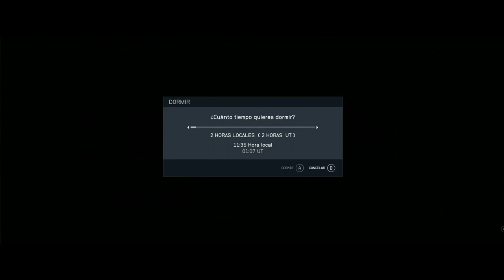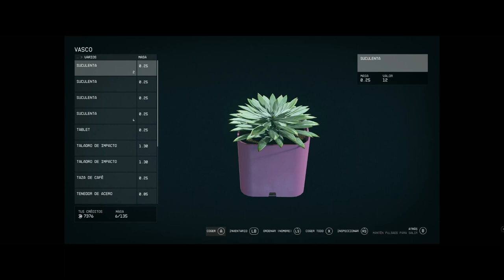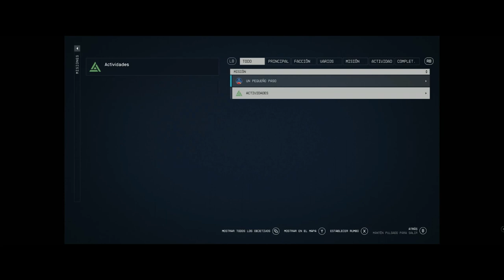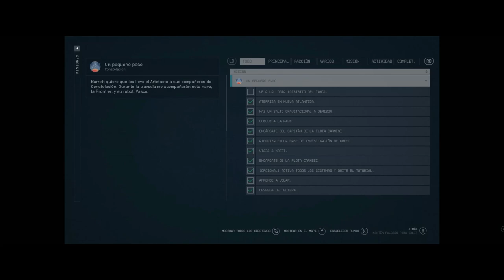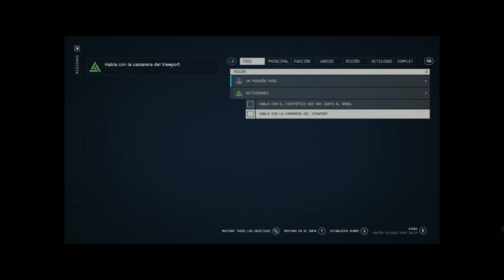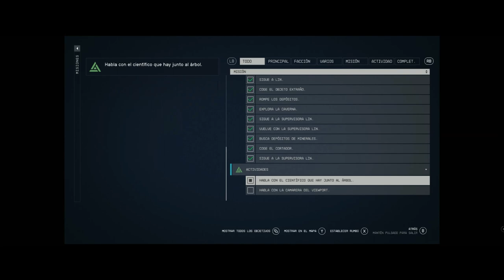STARFIELD 😯 Un universo revolucionario 7️⃣ GAMEPLAY EN ESPAÑOL RPG PC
Hola gente! ahora empieza lo bueno.
Gracias por compartir mi gameplay en español para pc de Starfield, un rpg con temática del espacio, futuro y planetas.

Si te gustó el vídeo, deja tu like, haz algún comentario y no olvides suscribirte a este CANAL para que estés informado de los próximos vídeos que estaré subiendo casi cada día.

Un abrazo!

Julius Spanier RPGs,